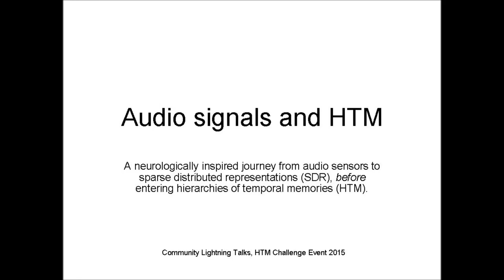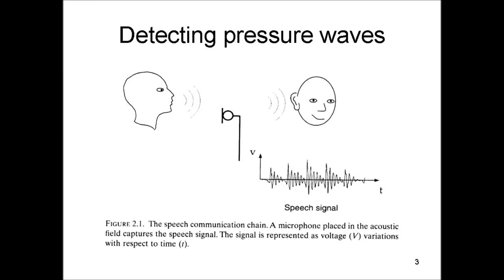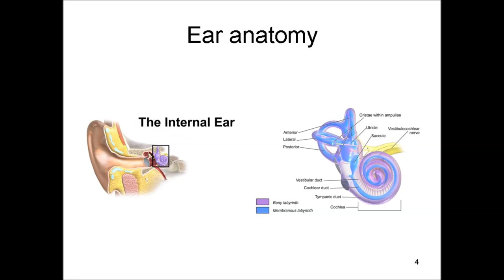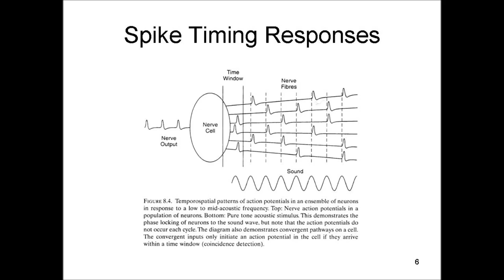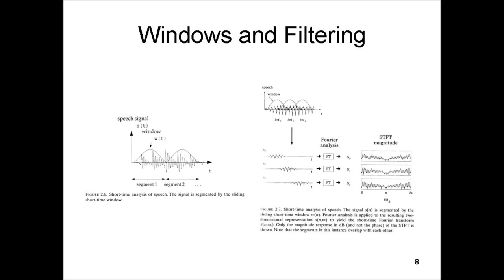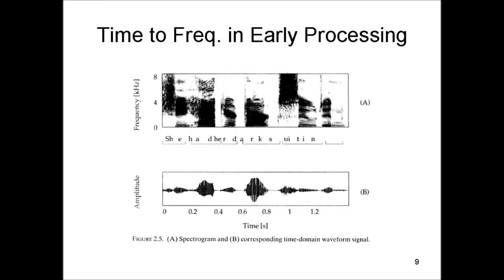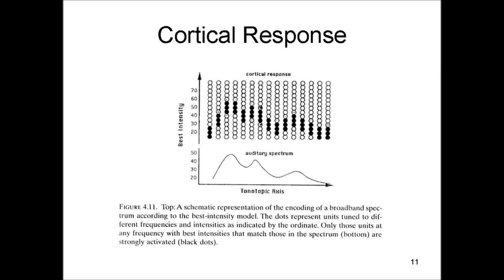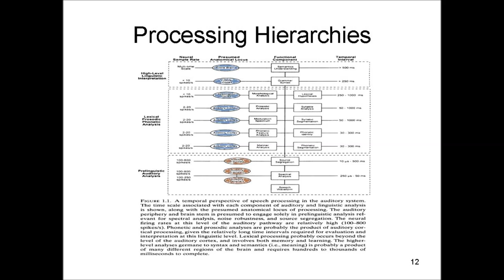Audio signals and HTM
A neurologically inspired journey from audio sensors to sparse distributed representations (SDR), before entering hierarchies of temporal memories (HTM).

Community Lightning Talks, HTM Challenge Event 2015